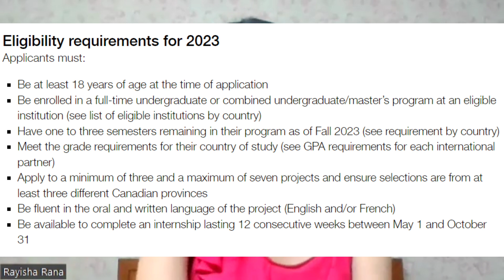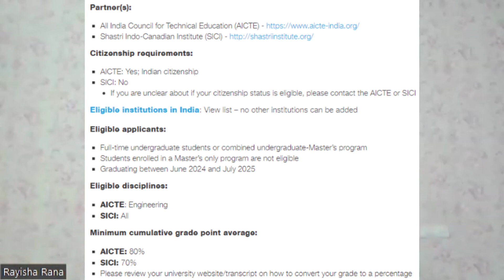MITACS Status Update & Interview Round | Next Steps | Student Application | MITACS GRI 2023 | Canada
🚩Now it's time to prepare for the next Phase of the MITACS Globalink Applications i.e. Interviews🚩

Watch the complete video to get a recapitulation of all the things happened and what needs to kept in mind for the next steps.

✌🏻Former MITACS intern is here to help!

👧🏻 ABOUT ME: 👧🏻

My name is Rayisha Rana and I am an undergraduate student studying Electronics (Instrumentation & Control) Engineering 👩🏻‍🔬 at Thapar Institute of Engineering and Technology, Punjab, India.

I love reading 📖, dancing 💃🏻, making origami and studying about the universe 🌌 and the human mind. 🧠

This channel is dedicated to book recommendations, internships and education etc. I hope you guys enjoy these videos :)